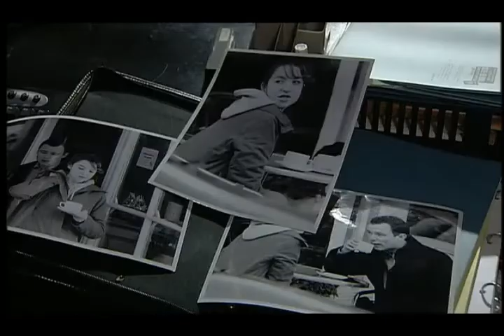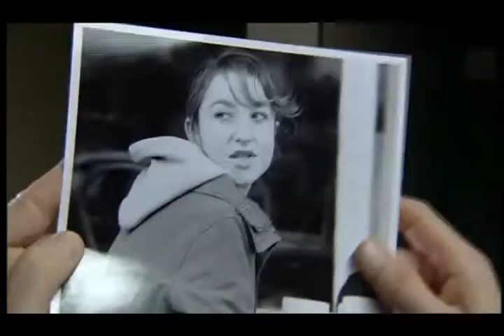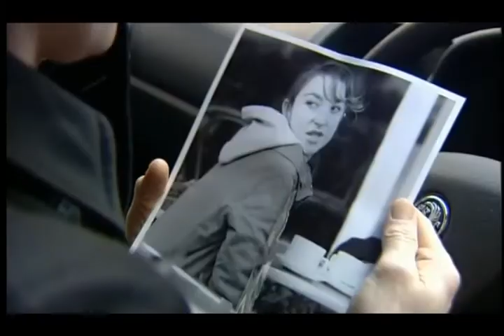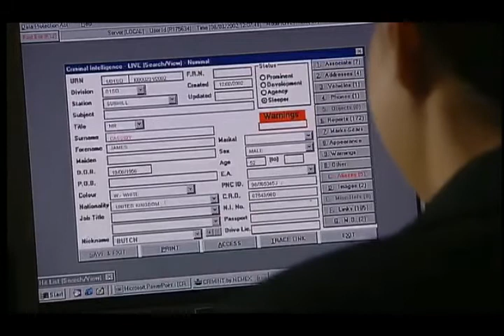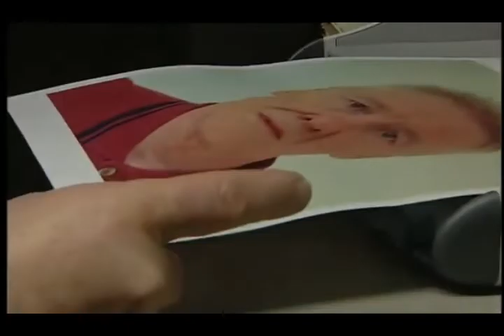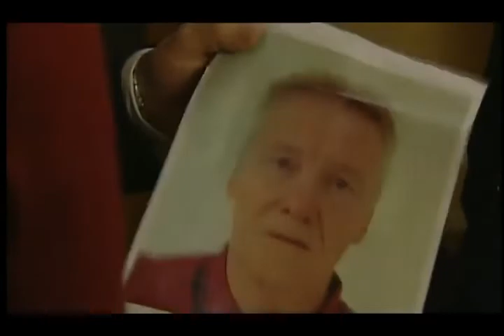The Bill Series 21 Episode 28 The Decoy Part 1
Mickey Webb, now a DS with the NCS, returns to Sun Hill and informs Jack that the NCS suspect that Manson has ensured the silence of a key witness in a major money laundering trial. Manson’s world begins to collapse around his ears when a meeting with the girl is followed by her attempted kidnapping. Already paranoid after discovering a bug in his house and an intruder rummaging through his rubbish, Manson discovers an old informant has framed him after being arrested in possession of a large quantity of cash. Enlisting the help of the informant, who claims he has information on a mole working within NCS, Manson is assaulted when going to meet him. When he awakes he finds his informant dead, his clothes covered in blood and an arrest team standing over him.